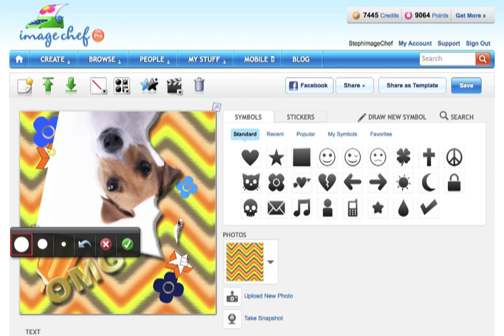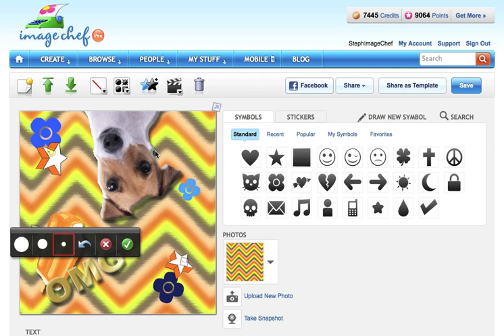ImageChef Sketchpad Tutorial 5/5 'Masking Photos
Learn how to mask your photos in ImageChef Sketchpad!